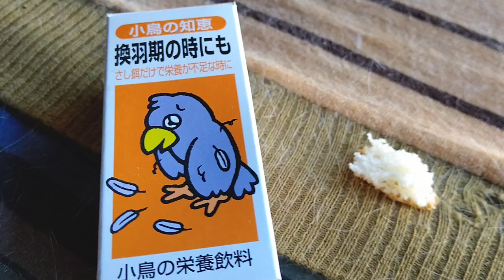【どうしてこうなった？】何故か猫が歯を剥き出してこの表情···何故？ カラスに薬を飲ます&宇宙人疑惑姐御&猫嫌い犬 20200124、カラス&四つ足トリオ